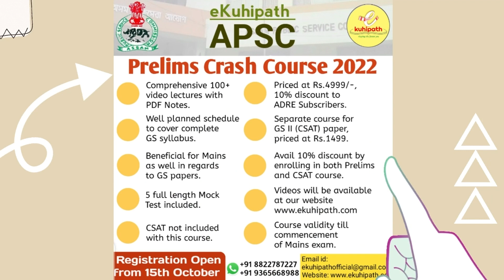"জলন্ত সমস্যাক পিঠি দি প্ৰধানমন্ত্ৰী ব্যস্ত কৰ্ণাটকত"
"প্ৰধানমন্ত্ৰী নে প্ৰচাৰমন্ত্ৰী! উত্তৰ-পূৰ্বাঞ্চলৰ এখন ৰাজ্য জ্বলিছে। সীমান্তত সেনা জোৱান ছহিদ হৈছে। জলন্ত সমস্যাক পিঠি দি প্ৰধানমন্ত্ৰী ব্যস্ত কৰ্ণাটকত।"